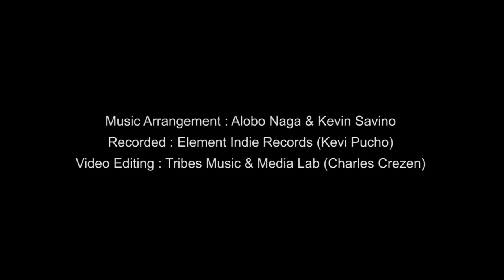SKYSCRAPER : DEMI LOVATO (COVER) IMTIYALA JAMIR (12 YEAR OLD)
A proud mentor here presenting Imtiyala Jamir, a 12 year old girl from Dimapur singing Skyscraper by Demi Lovato.  Please do support her by sharing this video. please be good with your comments and do encourages this young bunch of talented musicians. Thank you

This is my first time experimenting : Directing a music video :)

SKYSCRAPER : DEMI LOVATO (Hollywood Records)
Artist : Imtiyala Jamir
Music Arrangements : Alobo Naga & Kevin Savino
Violin : Jungshi Caius Jamir
Cello : Amen Jamir
BGV : Naro Changkija

Make up & Hair : Calvina Kinny ( Glamazon)
Cinematographer : Apino Swu & Betoka Swu

Video Editing : Charles Crezen ( Tribes Music & Media Lab)
Recorded at :Element Indie (Kevi Pucho)

Original music & song by Demi Lovato
Hollywood records